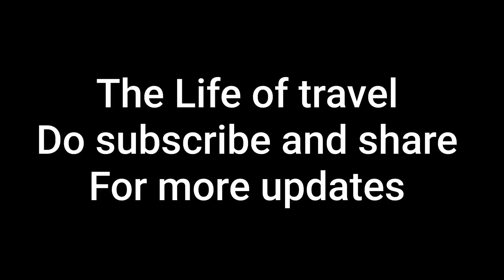KAM CHALU HAI NEW HAFLONG RAILWAYS STATION MA Dt:27/06/2022